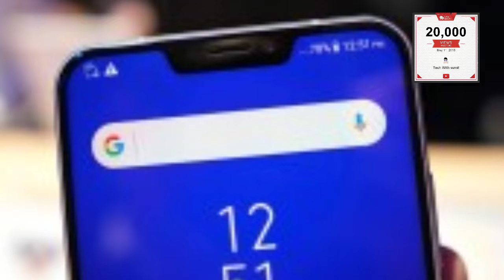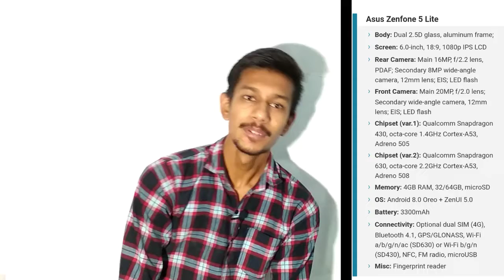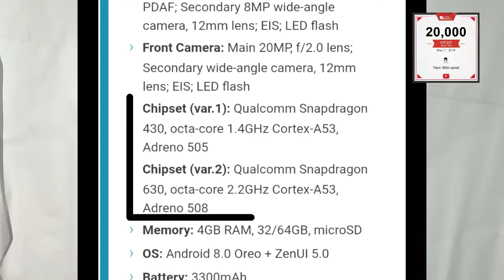Asus ZenFone 5 and 5 lite 🔥 🔥 specifications & my opinion 🔥🔥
dosto ajj ki video mai.mene apko ZenFone le bre mai btya hai uski specifications or bhut kuch

Techwithsumit